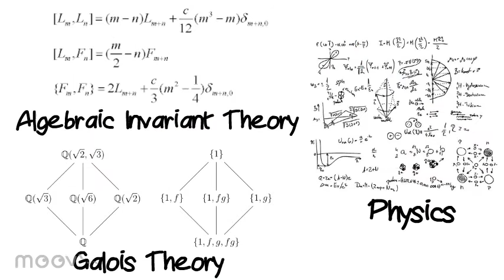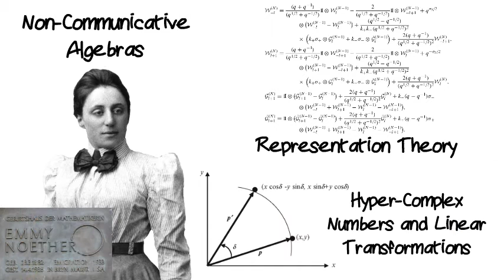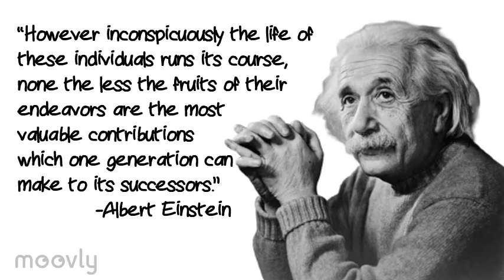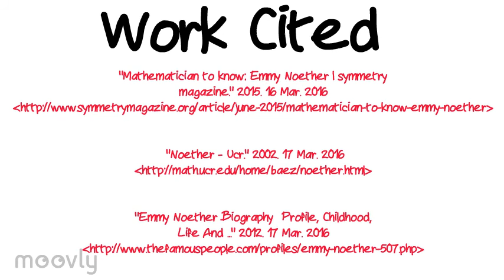Emmy Noether : Milestone Mathamaticain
Writer: Cali Grant

Editor: Cali Grant

Voice Overs: Cali Grant

Work Cited:
"Mathematician to know: Emmy Noether | symmetry magazine." 2015. 16 Mar. 2016

 "Noether - Ucr." 2002. 17 Mar. 2016

"Emmy Noether Biography – Profile, Childhood, Life And ..." 2012. 17 Mar. 2016